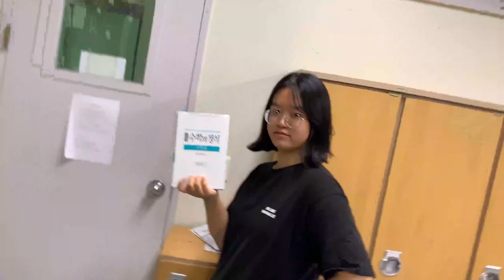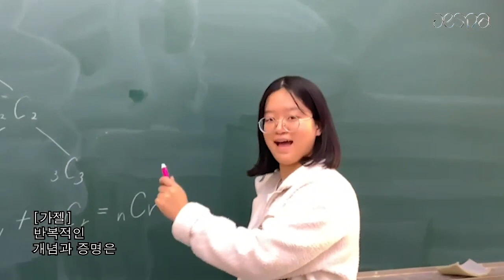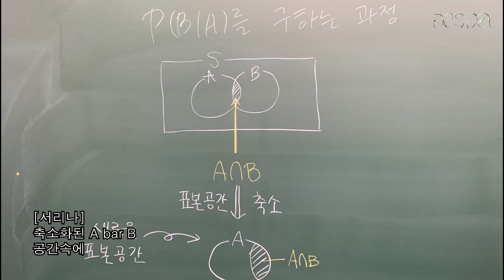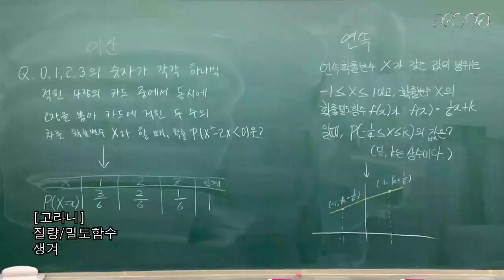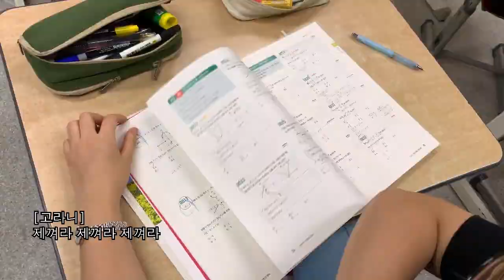2021 메타버스 MATH 페스티발 수학UCC [확률과 통계]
2021 메타버스 MATH 페스티발 수학UCC [확률과 통계]